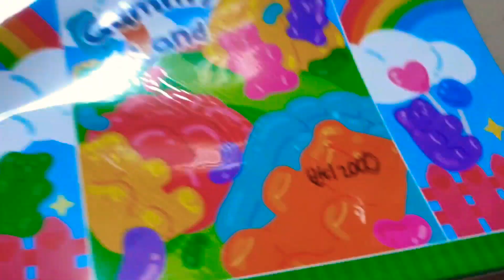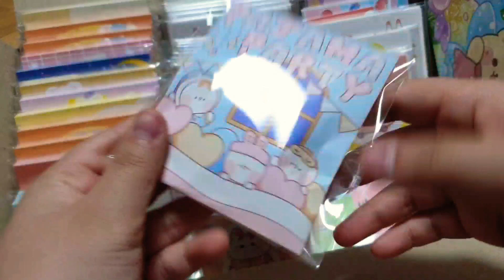📦 반디님 경매물품 [ 61,900원 ] 📦 / 설명참고🎁 / 포장용품 • 포용 • 랜박 • 인스 • 도무송 • 떡메 • 랩핑지 • 디테 • 소봉투 / 또보닝❤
💘또보닝 개별 & 랜박 판매💘

🍡현재 진행중인 이벤트🍡

🎊모든 구매자분 먹거리 증정

🎊재구매시 선물 증정 ( 따로 재구매라고 말씀 해주세요⭕ )

🎊1만원 이상 구매시 ALL 또보닝 출처 도믹 증정 ( 재고 소진 까지 )

( 다음 구매때 사용가능 )
🌈개별구매 - 5000원당 1000원 덤 지급 ⭕
( 원하시는거 캡쳐후 연락주세요✏ )
🌈랜봉 5천원까지만 가능 - 2배 / 구성영상 ❌
🌈랜박 6천원부터 - 2배 , 3만원부터 2.5배
🌈대량양도 - 3배 / 2만원부터 가능
양식 🙌

1. 주소 ( 정확하게 꼭 부탁드려요 )
2. 물품 ( 개별 , 랜박 등 ) ◀ 개별이시면 원하시는물품 캡쳐해서 보내주세요✈
3. 총 구매금액
4. ( 입금,돈봉 ) / 날짜

📦 배송방법 📦

우편 - 1000원
준등기 - 1500원
CU끼리택배 - 2000원
일반택배 - 4000원
📌 5만원이상 구매시 무료배송 ( 대량양도 ❌ ) 📌

🎁주의사항🎁

-계좌 ( 농협 , 신한 사용 ) / 토스 사용 가능 ✈

- 취향반영 ⭕ , 우편 분실 책임 ❌

- 입금 , 돈봉만 가능 ( 돈봉은 2만원 부터 )

- 소봉투 1만원 , 랩핑지 1만 5천 , 디테 3만원부터 넣어드려요⛧ ( 따로 말씀하지 않으시면 들어가지 않을수도 있어요 )